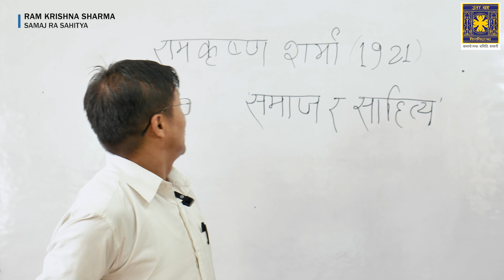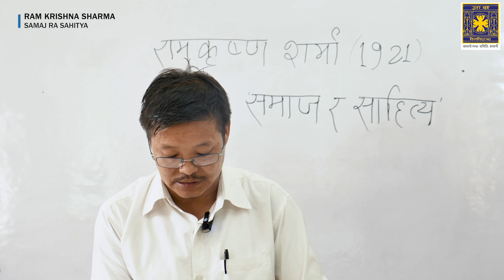Communicative Nepali: Ramkrishna Sharma's Essay Samaj R Sahitya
Lecture by Dr. Dup Tshering Lepcha, Assistant Professor, Department of Nepali, University of North Bengal